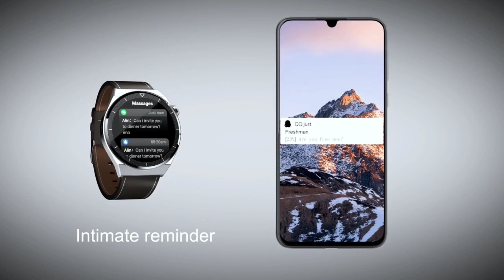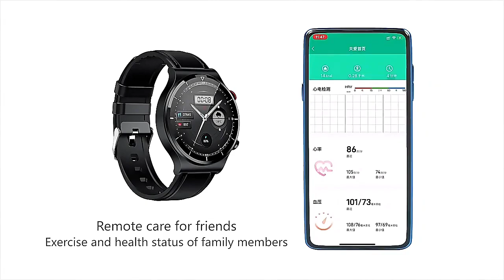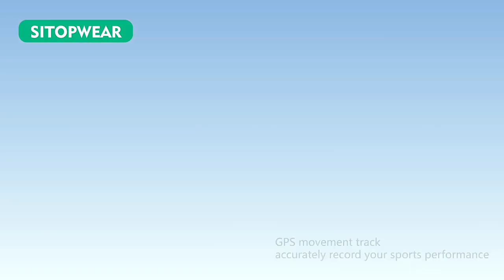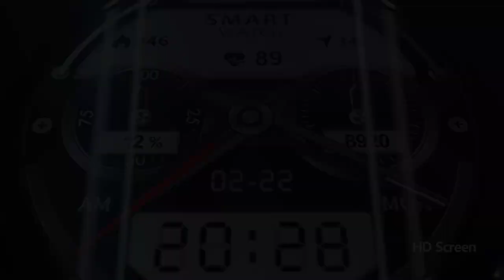Aliexpress cheap watches | Under $20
All of these videos in this channel belongs to the website owner and the product owner. It's not a promotional video we are doing here. Just trying to introduce some cool gadgets to the world.

Thank you for the support me.
Thanks for yourwatching if you like this video then thumbs up👍
And any quires so please use the comment boc below.